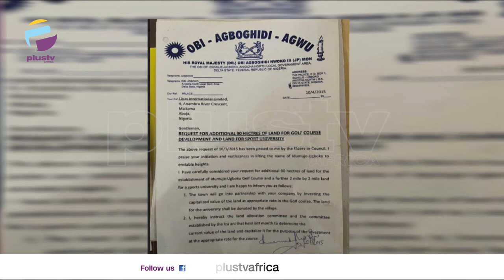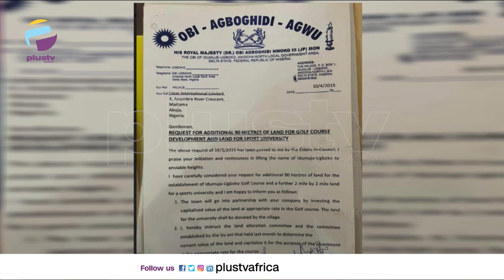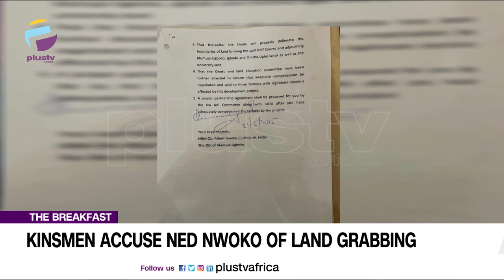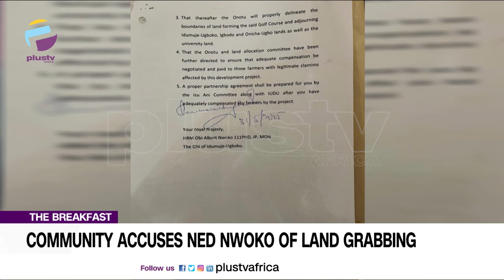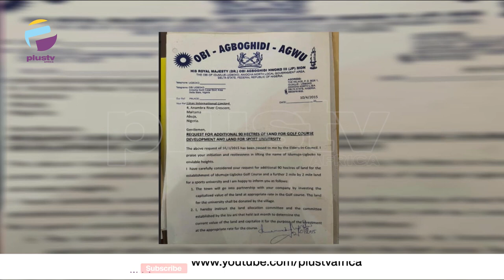(EXCLUSIVE) Ned Nwoko Accused Of Land Grabbing, Breach Of Land Ownership Procedure | THE BREAKFAST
We’ll be digging into the land grab accusation against politician, Ned Nwoko, and every other issue surrounding that accusation.

Uche Aligbe, Indigene Of Idumuje and Adeniyi Ifetayo, Spokesman To Nwoko joined Aneta Felix and Osarogie Ogbonmwan on The Breakfast Show.